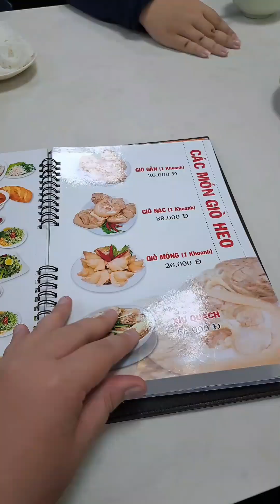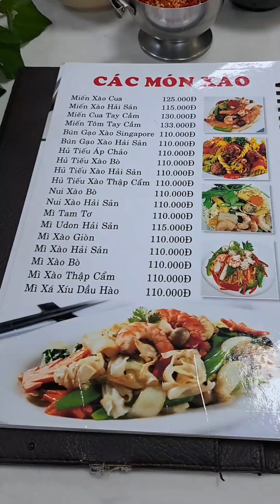Menu Hoàng Ty Hơn 100 Món Thành Thái - Cả nhà Ăn No nê !!!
Rất mong Mọi người có thể ghé thăm kênh Youtube Na Ni Official và ủng hộ 1 sub giúp kênh mình phát triển. Cảm ơn cả nhà rất nhiều ❤